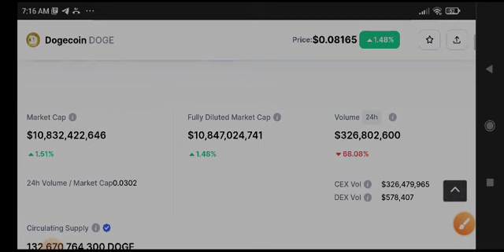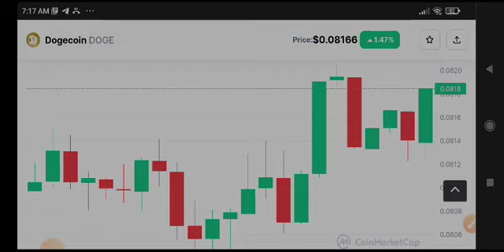Dogecoin Price Prediction! Dogecoin Today News